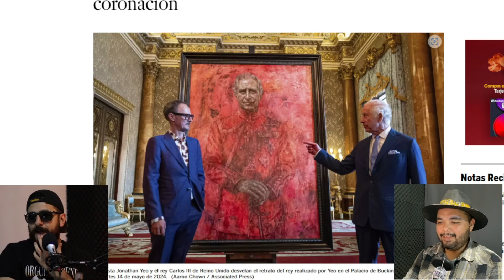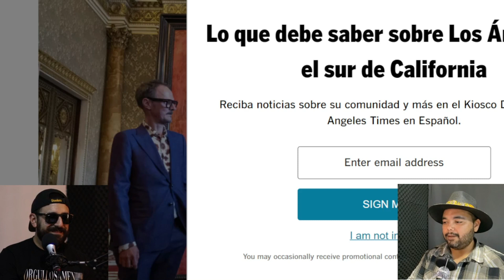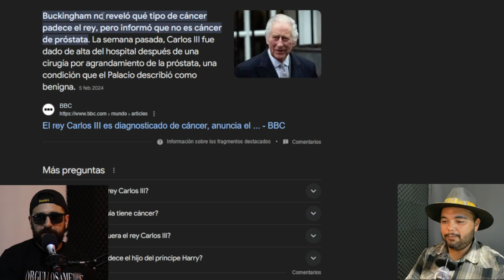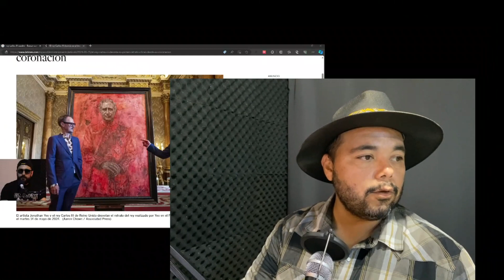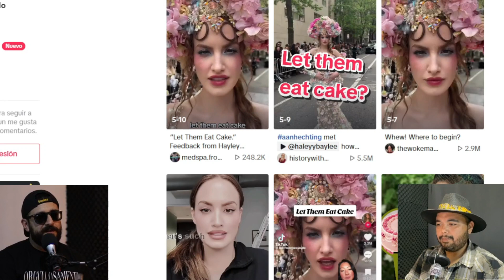Nutrición y chismes del internet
MIEDO Y MENTE
Episodio 11 - Nutrición y chismes del internet
En este episodio Sixto y Daniel hablan de la nutrición y de de algunos mitos que le rodean, comentan el cuadro de Carlos III, discuten un poco sobre el arte, pasando por la comenta del asunto con HaleyyBaylee y su famoso "Let them eat Cake", la definición de Shippear y que es Wattpad .  Por su puesto, todo el estilo de Miedo y Mente.